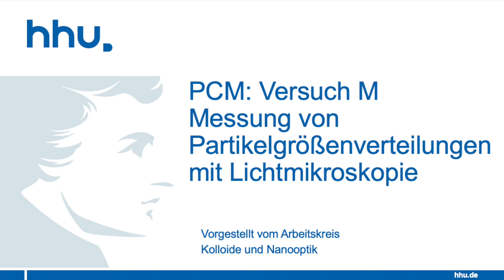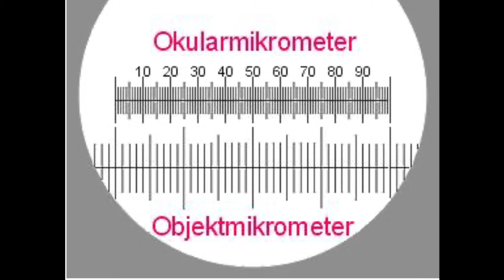Messung von Partikelgrößenverteilung durch Lichtmikroskopie im Praktikum PC-M